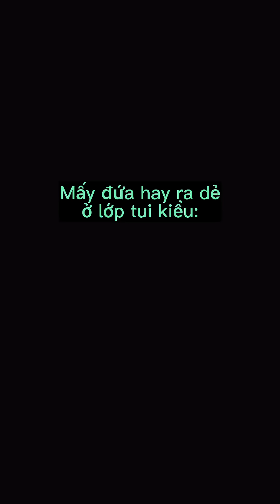LỚP HỌC RA DẺ - TẬP 1 - THẦY BEO U40 ĐÚ TREND ĐÔ RÊ MON LÊ DƯƠNG BẢO LÂM, NÓI TIẾNG ANH TRẤN THÀNH